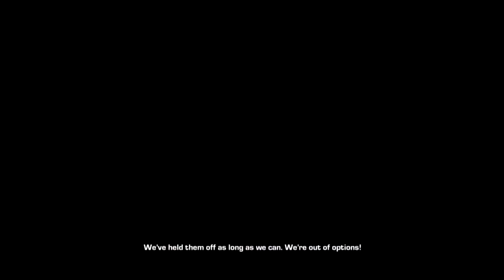Gears Of War 3 Cutscene "Previously In Gears"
Cut scene from the new game Gears Of War 3 released September 20th, 2011. Anya Straud featured in this video. Enjoy
Like the vid? Thumbs up and comment!